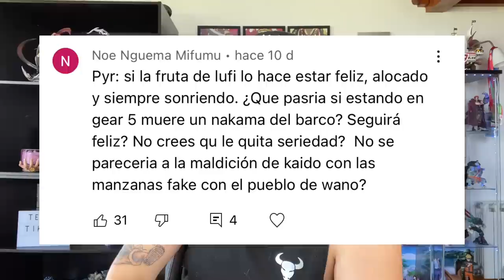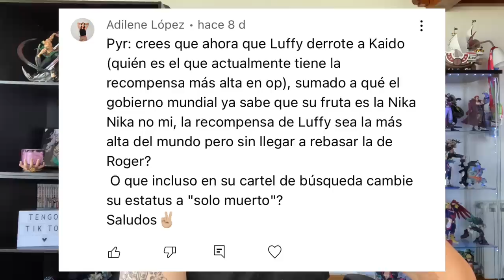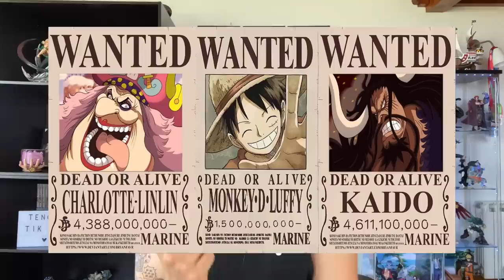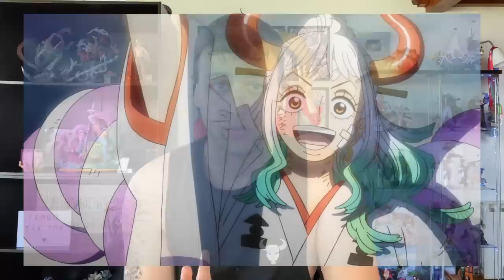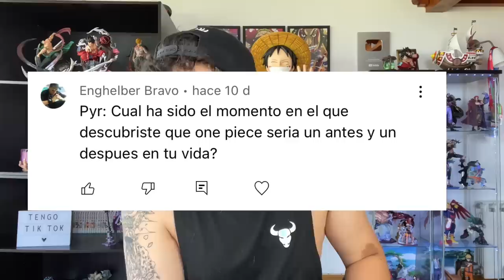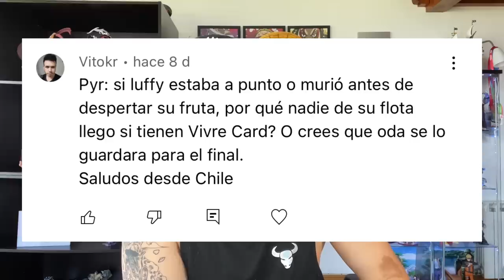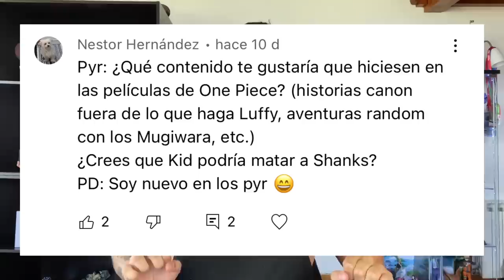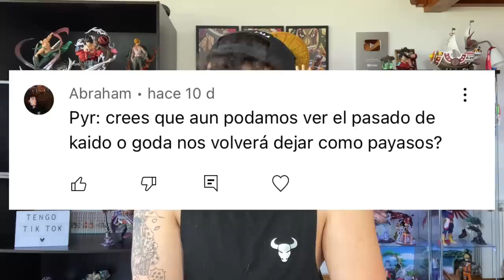¿LA RECOMPENSA DE LUFFY DESPUÉS DE WANO SERÁ LA MÁS ALTA DE TODAS?